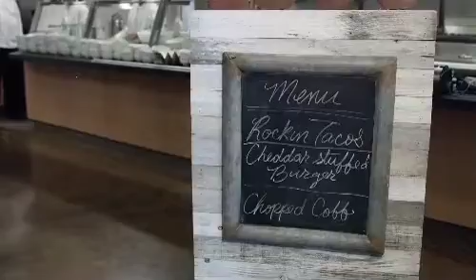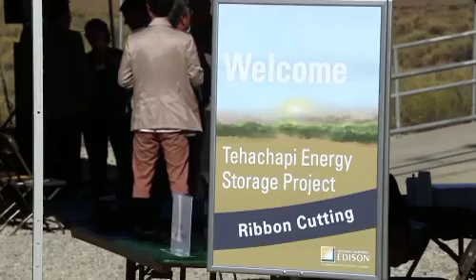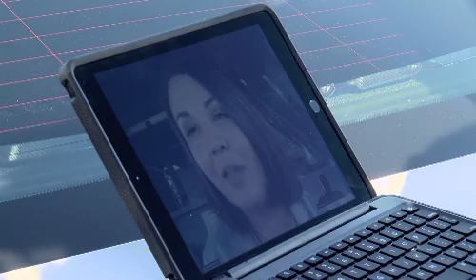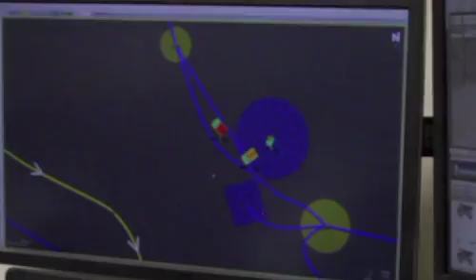2017 State of the County - Kern County